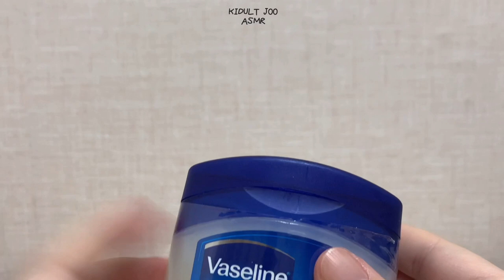촉촉한 바세린 귀마사지 It's moist Vaseline ear massage asmr No talking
귀소독 후 촉촉한 바세린으로 귀마사지 준비했어요 재밌게 들어주세요 😁

I prepared ear massages with moist Vaseline after sterilizes your ears Please enjoy the song 😁

0:00 ~ 03:02 귀 소독 ear disinfection

03:06 ~ 14:47 바세린으로 촉촉한 귀마사지 It's a moist ear massage with Vaseline

마이크 : 소니 스테레오 핀마이크 ECM-LV1
Sony Stereo Pin Microphone ECM-LV1